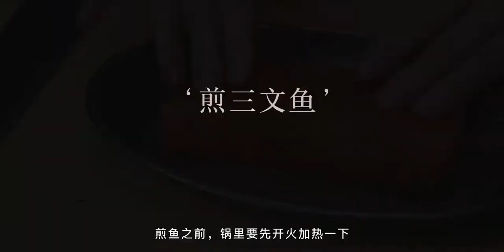香煎三文鱼配时蔬｜Pan-Fried Salmon｜我最常吃的轻食简餐组合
Aloha，我是zaza.
 我的宝藏做饭指南,美食,料理制作,制作教程,美食vlog